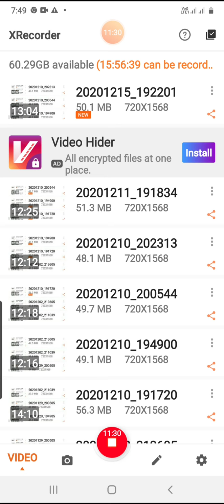BA Part 1st D&P Principal of Composition Harmony सामंजस्य pt2